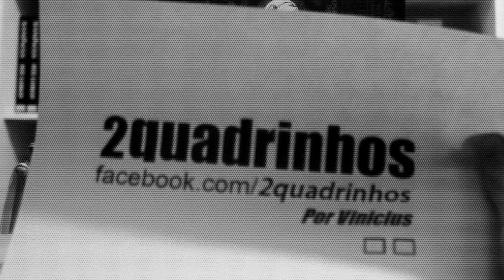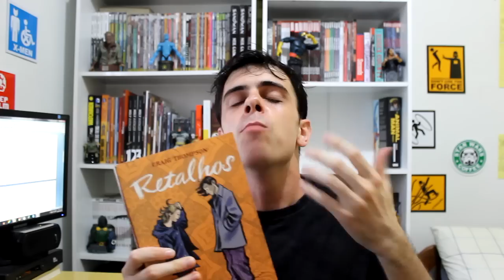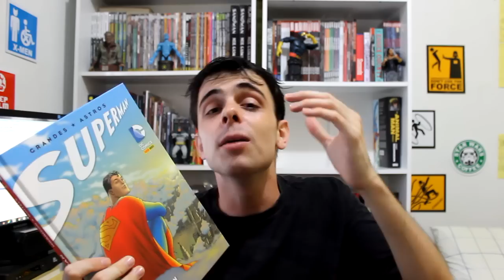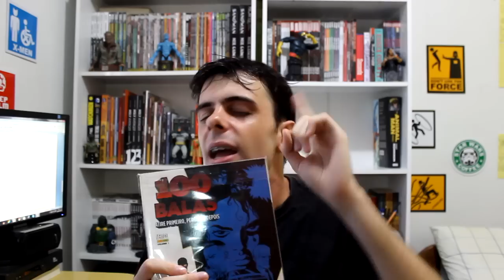Os 10 melhores quadrinhos publicados na última década - 2quadrinhos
ProjetoX Podcast sobre Os Supremos